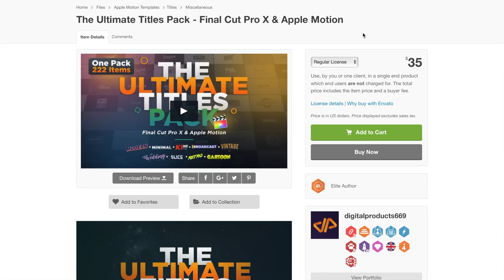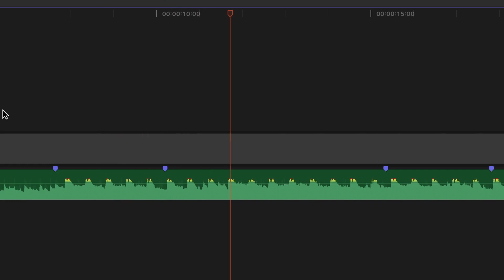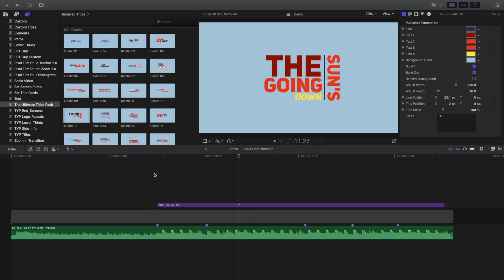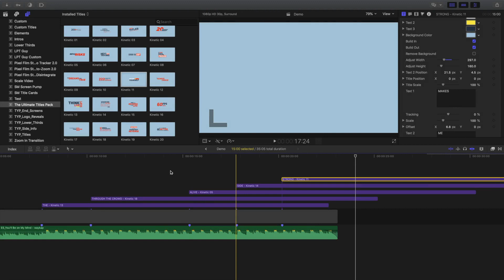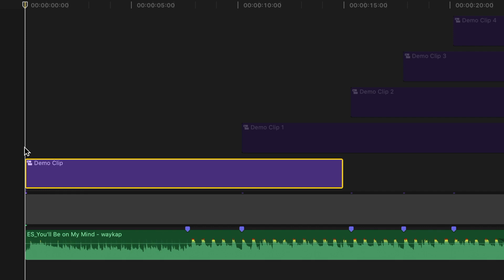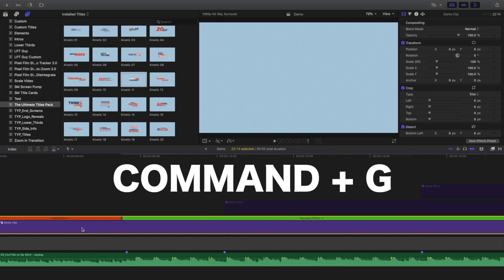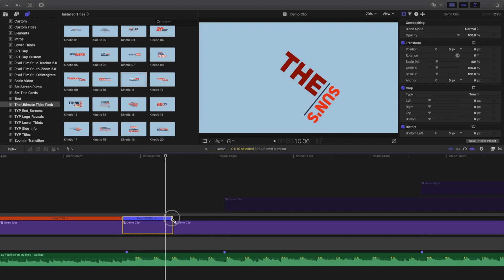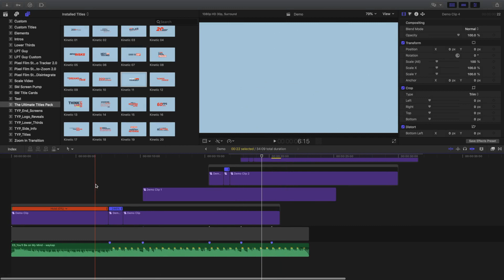Make A Music Lyric Video in Final Cut Pro - Kinetic Typography Tutorial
In this video, we’ll take a look at how to create a music lyric video in Final Cut Pro, also known as Kinetic Typography. For this, we’ll use the Ultimate Titles Pack plug-in created by Digital Products 669. We’ll add and re-time the included animated titles, to have the text on screen match up with the lyrics of the background track.